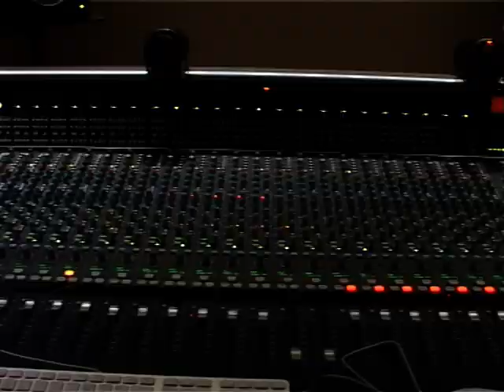Bindaas Bollywood - Bollywood World - Bollywood World - World Will Be Known As India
Well known singer Anup Jalota along with his disciple and fellow singer Preeti record a beautiful and mesmerizing song ' World will be known as India'. They are recording this song on the eve of India's 63rd Independence Day on the 15th of August 2010.